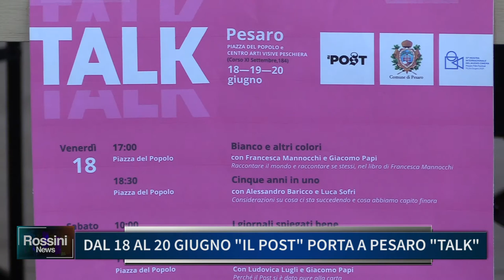DAL 18 AL 20 GIUGNO IL POST PORTA A PESARO TALK